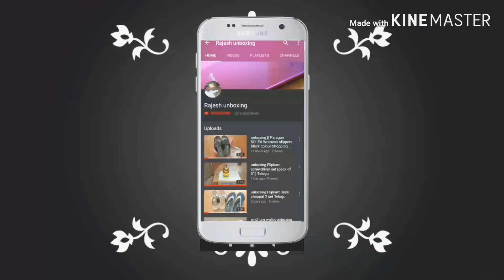unboxing Flipkart redmi Note 7 Pro Best back covers Telugu